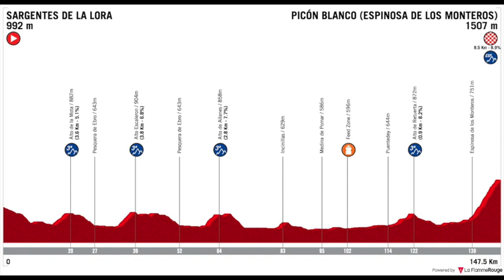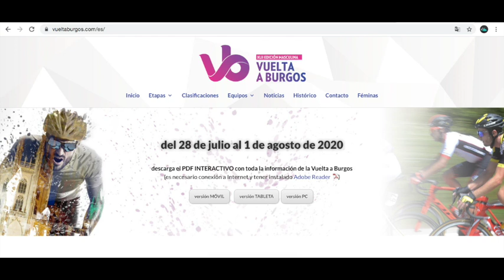Análisis del montañoso recorrido de la Vuelta a Burgos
Te agradecemos enormemente por tu valioso aporte, recuerda que puede ser desde 3.000 pesos colombianos: